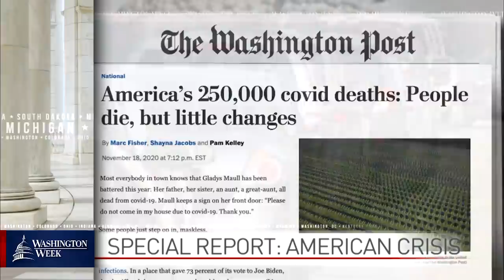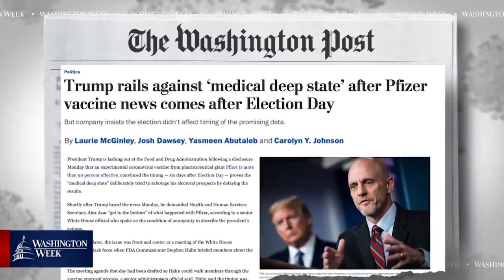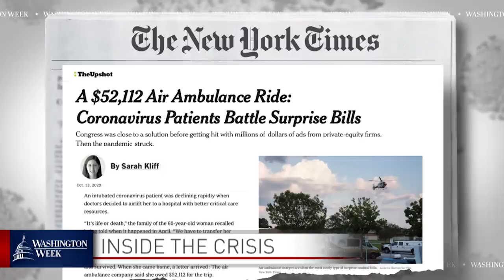WashWeekPBS Full Episode: Special Report on the COVID-19 Pandemic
COVID-19 case numbers are hitting record highs as outbreaks are appearing nationwide right before the holiday season. With millions struggling, the biggest question is, what’s next? The panel discusses what the future holds for America as vaccines arrive, and how a deeply divided Congress can impact future COVID-19 legislation.

Panel: Fareed Zakaria of CNN, Yasmeen Abutaleb of The Washington Post, Sarah Kliff of The New York Times